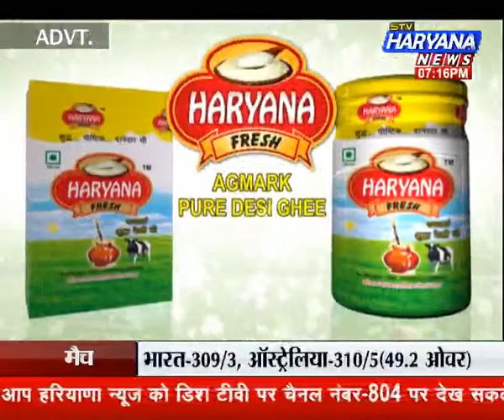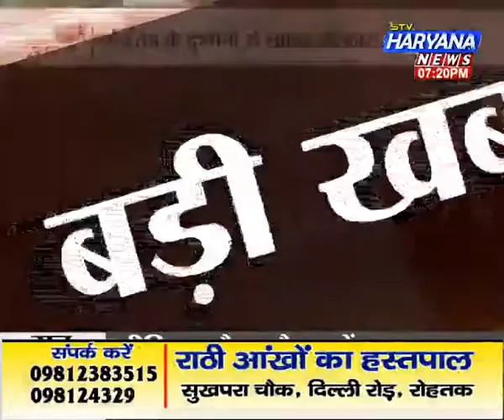Badi Khabar (12.01.16)